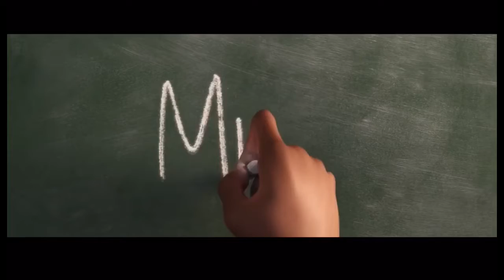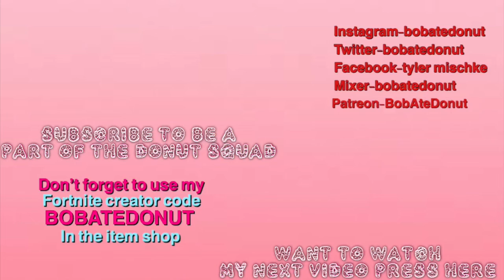Disney Pixar soul trailer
peace love and most important get yourself a doughnut. And also use code BOBATEDONUT in the item shop for all your fortnite purchases